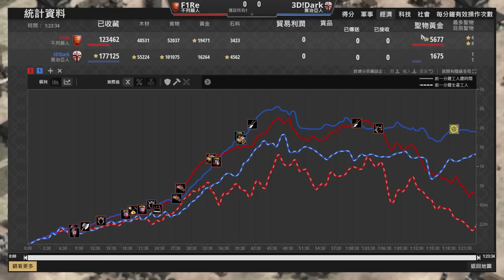【世紀帝國2決定版】喬治亞強化教堂工作效率加成到底有多誇張！？不列顛能夠扛住100田的喬治亞嗎？｜喬治亞 vs 不列顛